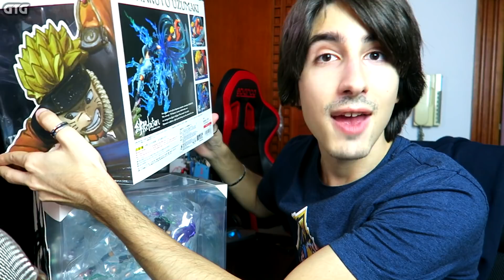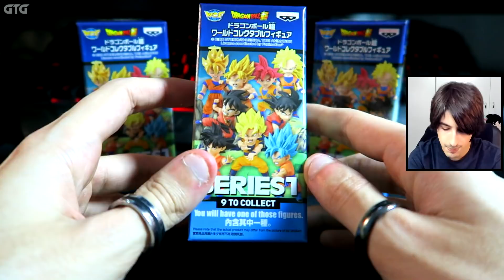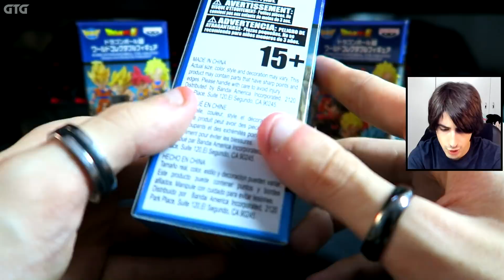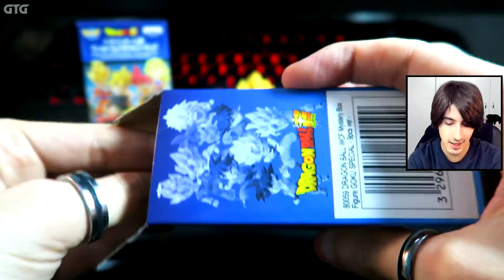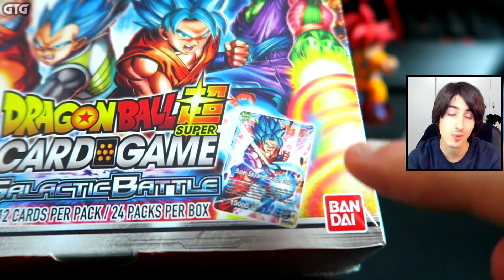LE STATUE di NARUTO e le BOX MISTERIOSE di GOKU! Unboxing Acquisti Figure Dragon Ball Super ITA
Ecco a voi unboxing delle nuove statue di Naruto Figuarts Zero e le box misteriose di Dragon Ball Super con Goku e tutte le trasformazioni! Presto arriveranno nuovi spacchettamenti di carte e unboxing di altre statue di super saiyan! Ricorda di iscriverti per gameplay, action figure, resine, carte di Dragon Ball Z e Super

► Figure di Naruto Figuarts Zero
► Figure di Sasuke Figuarts Zero